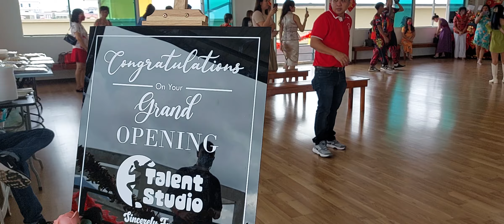Talent Studio Opening Jan 2023